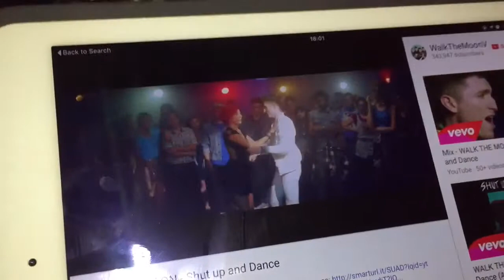Cutie Katie doing "Shut up and dance with me"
I didn't know Katie knew this song, on the way to school she was singing it in the back of the car and doing dances, so I videoed her doing it when we got home. She was shouting a bit this time but very cute, especially the bits that got "ooooh oooooh" 😂